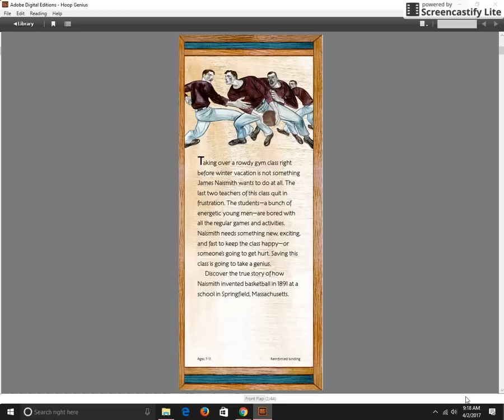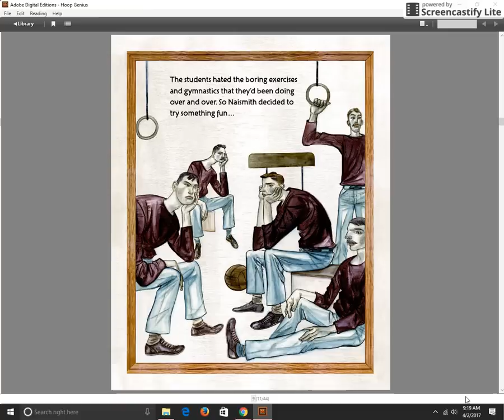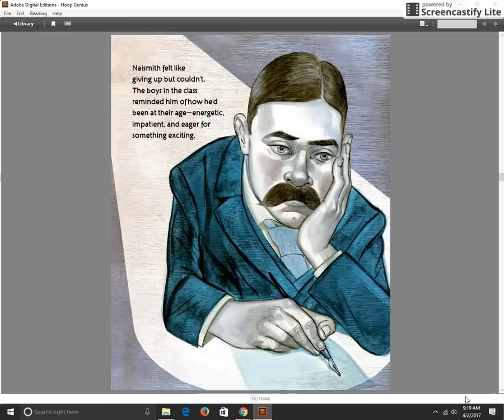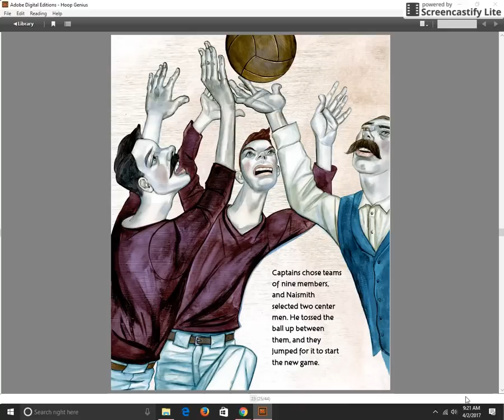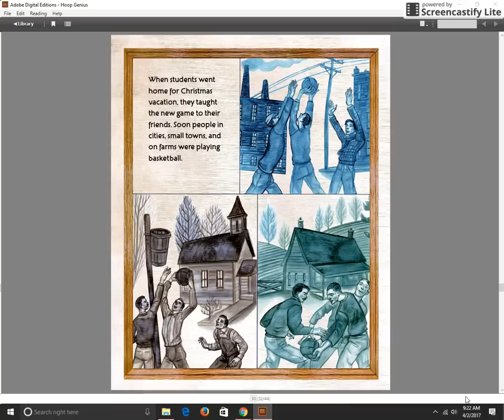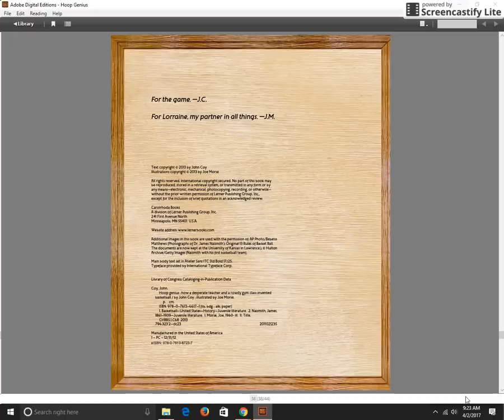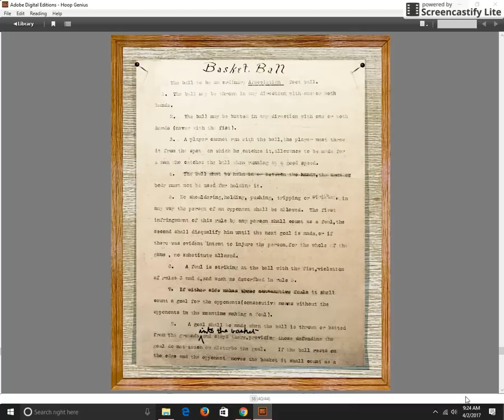Hoop Genius - Read-A-Loud - Invention of Basketball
This is a read-a-loud of the children's book Hoop Genius by John Coy. The book tells a simple account of the invention of basketball.